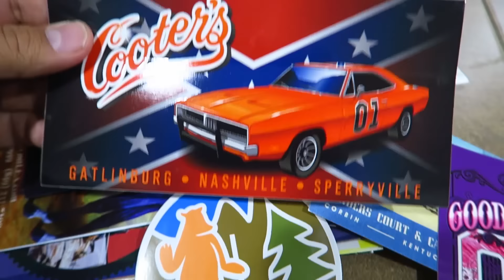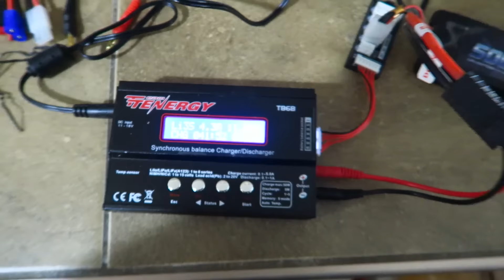FITTING INSIDE A GIANT WATER BALLOON!!